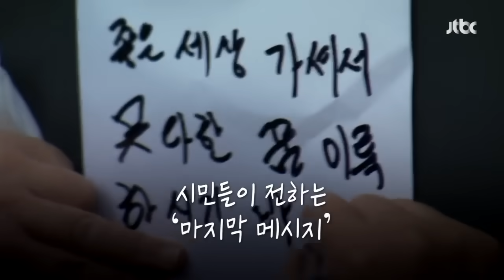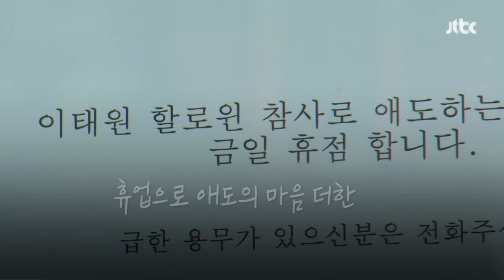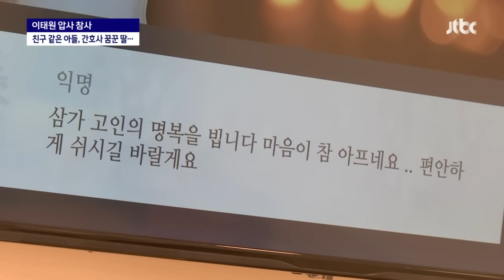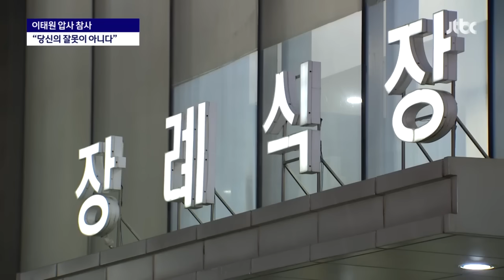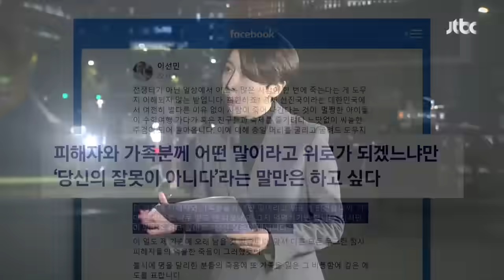[뉴스룸 모아보기] 이태원 1번 출구에 떨어진 눈물…위로가 필요한 우리 (2022.10.31 / JTBC News)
■ 온종일 이어진 추모 발걸음…'삼가 고인의 명복을 빕니다' 0:00

골목길 한 켠에 놓인 작은 꽃다발
밤새 쌓인 추모의 마음
맞잡은 두 손과 떨어지는 눈물들

■ 국화꽃 쌓인 이태원역 1번 출구…상인들도 '추모 휴점' 1:27

사고 현장 바로 옆인 이태원역 1번 출구 앞에 마련된 추모 공간으로 가보겠습니다.

■ 단짝 언니와 나들이 갔다가…무용학도의 '스러진 꿈' 4:28

지금부터는 이번 참사로 목숨을 잃은 분들의 사연을 유족 동의를 얻어서 전해드리겠습니다. 올해 22살, 꿈이 컸던 무용학도도 세상을 떠났습니다. 제일 친한 언니와 마지막까지 함께 있었습니다. 살아남은 언니는 동생이 떠난 게 믿기지 않아 더 할말도 없다고 했습니다.

■"나보다, 제 자신보다 더 사랑한 아들" 빈소 곳곳 눈물바다 6:21

친구 같았던 아들을 떠나보냈습니다. 꿈이 간호사였던 딸은 이제 그 꿈을 이룰 수 없게 됐습니다. 저희가 만난 부모들은 2022년 우리 곁에서 어떻게 이런 일이 일어날 수 있냐고 되물었습니다.

■"누구라도 당할 수 있었다…당신의 잘못이 아니다" 8:21

아무도 예상치 못했던 축제 한가운데의 참사입니다. 유가족의 참담한 심정은 이루 헤아릴 수가 없죠.